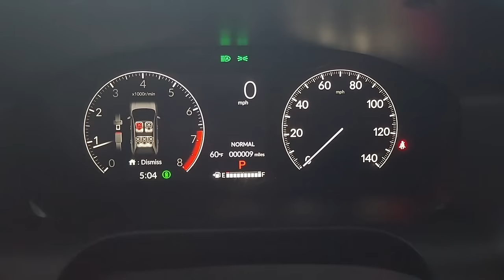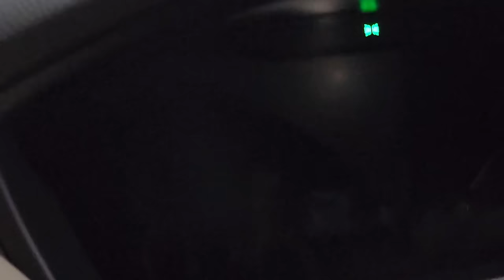SURPRISE! I got a new car! (a new 2024 Honda HR-V LX)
I had every intention on buying my old car. The moment I sat behind the wheel of the new car, I knew I was making a change.